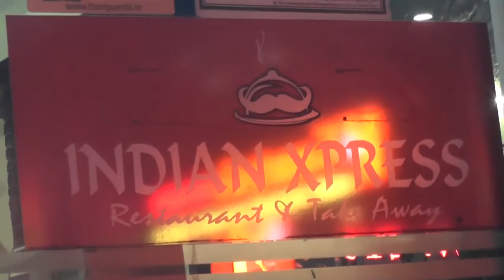INDIAN EXPRESS RESTAURANT/MADHAPUR/HYDERABAD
INDIAN EXPREE RESTAURANT